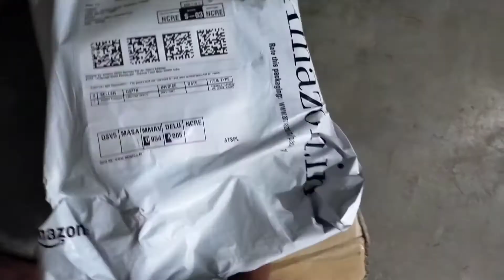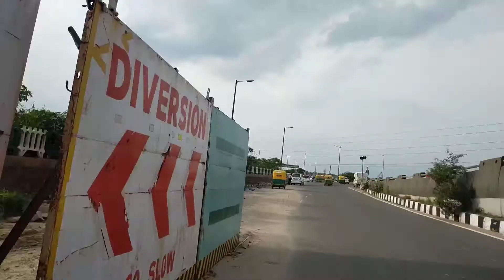HOW TO START VLOGGING WITH PHONE / CYCLE VLOGGING / VLOGGER // EFOREXTRA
Welcome to THE UNFOUND VLOGING channel m

use product :- Amazon chest Mount

use product 2 :- Amazon mobile clip holder

location VLOGGING :- Gopalpur village , Wazirabad

Thanks you for visiting our YouTube channel . By participating On this YouTube channel. You agree to comply with the Following guidelines. We welcome your thought and comments On the post , photos and other things That we place on the channel . But we won't be able to reply To produce and services issue Through YouTube . If you would like to discuss Customer service or any other issues .